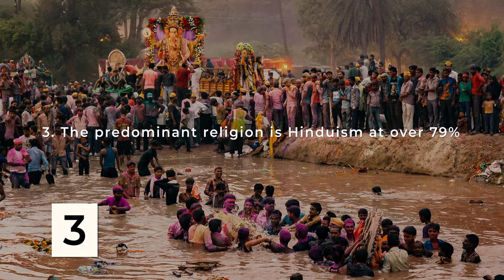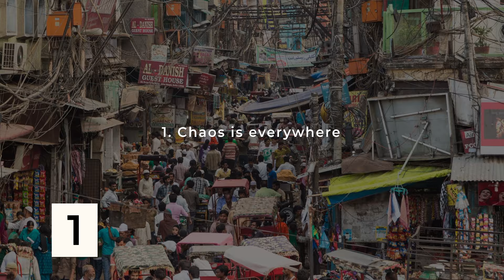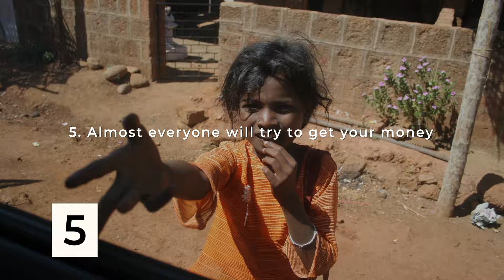Understanding Indian Cultural Differences: 16 Do's and Don'ts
Good cultural differences

1. Guest is God. In India it is an honor to have a guest, doubly so if it’s a visitor. This is because they have a beautiful proverb that says “Atithidevo Bhava” which means “the guest is equivalent to God”. For this reason there’s a good chance you’ll be invited to someone’s home.

2. The people are so genuine and friendly. We have met some of the most kind-hearted and generous people we’ve ever known during our travels in India. Even though these people didn’t have much money, they welcomed us into their homes and spoiled us with the most delicious food ever.

3. Spirituality and religion thrive. Upon every street corner in India is a religious statue or place of worship. It is the birthplace of yoga, meditation and the concept of enlightenment.

4. Indians try to offer amazing service. India is known for being a “service-oriented culture” and almost everyone tries hard to please.

5. Exquisite color creates eye candy everywhere. Indian’s love color. Whether it’s the clothing, the food or the houses, everywhere you look, you will be overwhelmed by beautiful arrays of color.

6. The resourcefulness and ingenuity is mind blowing. While driving the streets you will find the most eye-opening resourcefulness. From people carrying a bed frame or sheet of glass on the back of a motorcycle to a truck so over laden with goods that the driver can barely see out the front window. This no doubt stems from the poverty and need to survive.

Potentially uncomfortable cultural differences

Note: All of these cultural points I’m about to share are from our experience as Western observers. None of them are intended to offend anyone in any way. We are sharing them purely so that other Westerners are more prepared and to help reduce their possible culture shock.

1. Chaos is everywhere. Almost all road rules including red lights will be ignored. The streets are bustling with people, livestock and every kind of vehicle you can think of all tooting their horns. This can be quite a contrast from the quiet streets of the West. Furthermore, you may find it hard to locate your seat belt making it rather unsafe.

2. Personal space is rarely respected. Whether you’ re looking at photos on your camera, lining up to catch a bus or just standing on the street there’s a high possibility someone (or group of people) will approach you, nudge past you or come a bit too close for comfort. With over a billion people in a relatively small space, this isn’t surprising, and it isn’t culturally rude.

3. The caste system still exists. It’s composed of “priests” known as Brahmins, “warriors” known as Kshatriyas, “merchants” known as Vaishyas and “workers” known as Shudras. Unfortunately this division seems to cause discrimination between the castes and can get confusing without knowing the ins and outs.

4. Most animals get abused, except for cows. Be it a dog, cat, chicken, or an ox drawing a cart, animal abuse in India can be shocking and seems to be everywhere. The one animal that is largely exempt from this abuse is the cow because it holds particular importance in the Hindu religion. Although, you often see cows eating trash which is a different kind of abuse.

5. Almost everyone will try to get your money. Since over one hundred million Indians are living on less than $2/day the struggle for survival is real. The main thing is to have your wits about yourself and be compassionate. One quick side note is that I suggest you don’t give money to beggars as you will likely attract a crowd. If you want to give money, find a charity or school who will do a lot more good with the money.

6. Anticipate incessant staring. It doesn’t seem to be rude to stare in India. You will find it can be overwhelming at times but the main thing is to ignore it. Sometimes I pretend I’m a celebrity and then it’s more of a novelty than a problem.

7. Lying or bending the truth. It may be due to communication difficulties, but it seems that often Indians don’t have a problem with lying. Whether it’s a taxi driver or a shop owner – there’s a good chance they will bend the truth or flat out lie if it helps them make a sale. I suggest you try to get informed beforehand and ask the right questions, ones that can’t be simply answered by “yes”.

8. Expect to see spitting. A lot of men use chewing tobacco which means there can be a lot of spitting on the street. Many women also don’t have a problem spitting publicly when they need to.

9. Littering and trash are ubiquitous across India. It is yet to be understood that littering is a bad thing and so the streets act as open trash cans. The trash then piles up and the solution is normally to set it on fire!